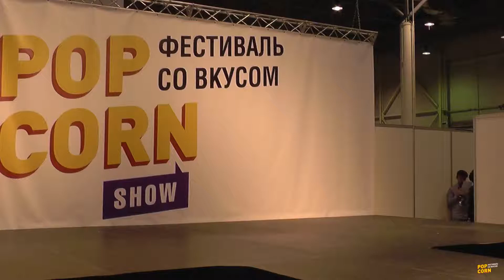Косплей дефиле 20 - Popcorn 2018